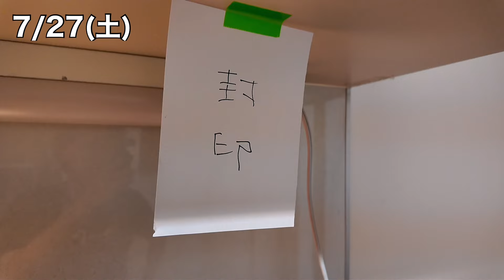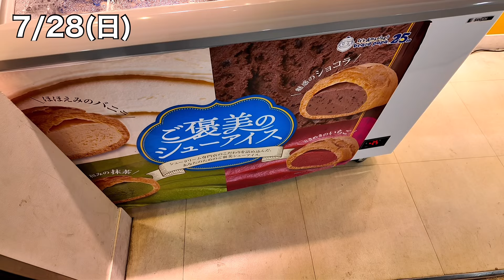1千万円貯めてセミリタイア予定 38歳 既婚 フリーランスvol.136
こんにちは、クマです。このチャンネルでは年収300万以下、駆け出しフリーランスの私が40歳セミリタイアに向けて節約や貯金、投資、自分磨きといった日々の暮らしを投稿しています。

職業：オンライン英会話講師
投資：積立nisa＆iDeCo＆投資信託　全て米国株式s&p500

使用カメラ：DJI OSMO POCKET 3 (オズモポケット)

Watch:    • Distrion & Electro-Light - Drakk...

Release #3 NEW-DAY / Official Release 2023
Produced by Ikson Artwork Arrangement by Ikson